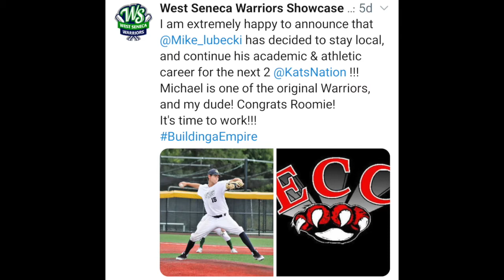Michael Lubecki '21 West Seneca West HS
Michael Lubecki - 2021 Committed RHP / 3B
Michael has been our Very BEST over his 7 year tenure as a Warrior!
He has won Chip games from Disney to Ohio, and thru NY!